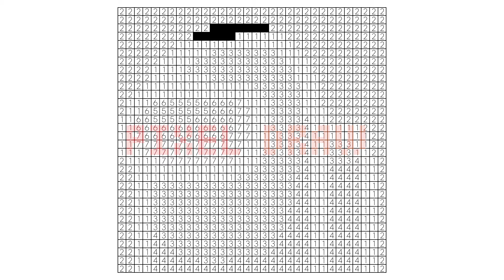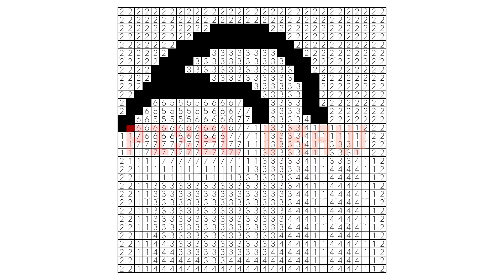HOW TO DRAW AMONG US LOGO PIXEL ART | AMONG US PIXEL ART TUTORIAL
How To Draw Among Us Logo Pixel Art Tutorial